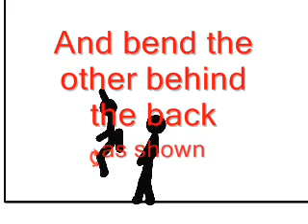Spin kick Stick pivot tutorial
My 2 hit jab right uppercut back spin kick combo